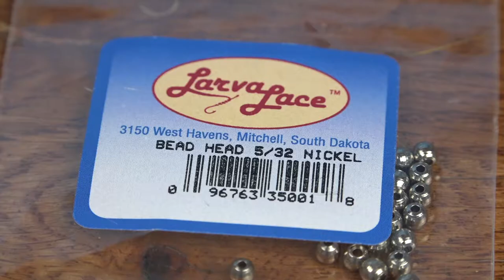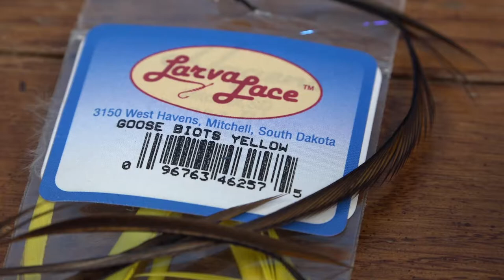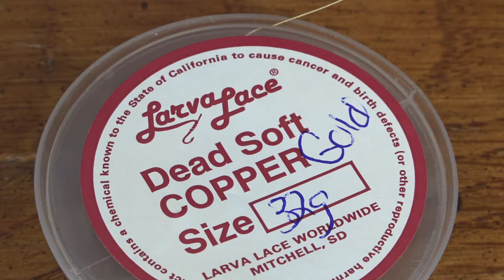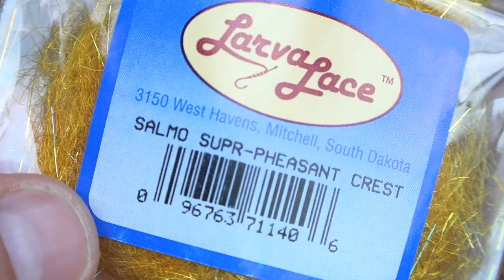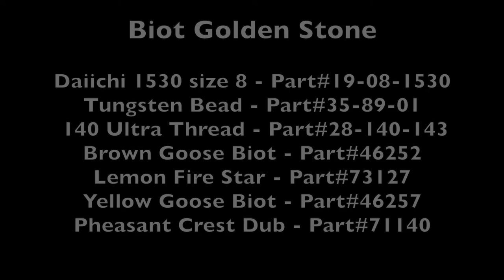Biot Golden Stone Nymph: Larva Lace Fly Tying tutorial. Fire Star, Pheasant Crest, Biot, Tungsten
Biot Golden Stone Nymph: Larva Lace Fly Tying tutorial. Golden stonefly nymphs will cling to the bottom of small freestone streams, large rivers and tailwaters, and spring fed creeks. Their larval stage can last from 1-3 years, making them readily available for fish throughout the year. The Biot Golden Stone offers a realistic imitation for clear water, and a buggy attractor for high water situations. Tie them in sizes 8-14.

Where you can view our online catalog, request or download a catalog, shop our products, check out our other how-to videos, see newly added products, utilize our rig and spoon builder options for customizing rigs and spoons to fit your specific needs.

Interested in becoming a distributor? Contact Lorie to discuss dealer pricing.